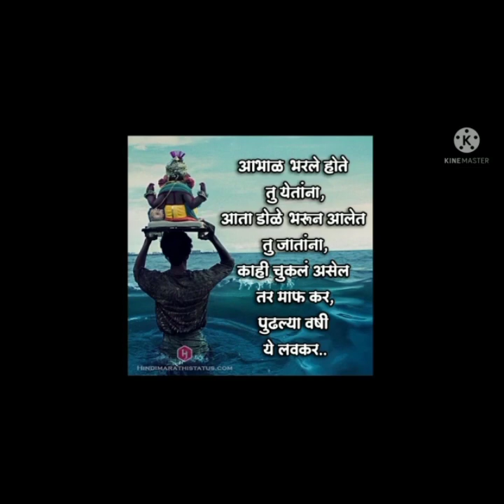Jai Hind Junior College Ganesh Festival 2021-2022